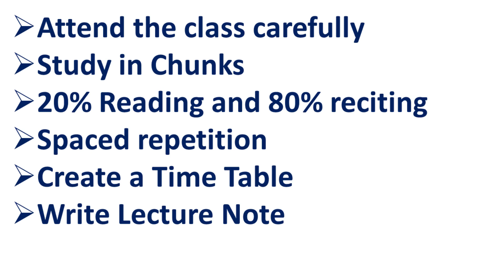How can we do smart learning? Maria Therese Binoy and Anna Claire Binoy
This video provides knowledge to students on how to learn to be smart